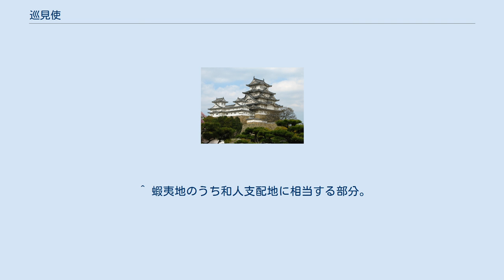巡見使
巡見使（じゅんけんし）とは、江戸幕府が諸国の大名・旗本の監視と情勢調査のために派遣した上使のこと。
大きく分けると、公儀御料（天領）及び旗本知行所を監察する御料巡見使と諸藩の大名を監察する諸国巡見使があった。
 江戸幕府においては元和2年（1616年）の元和軍役令を制定して、大名・旗本に軍役・奉仕の義務付けを行ったが、この体制の維持のために旗本は職務による例外を除いては江戸常駐（定府）を命じ、大名には寛永12年（1635年）には、江戸常駐の代替として参勤交代制の導入（武家諸法度改正）を行った。
巡見使は旗本のこうした軍役・奉仕義務を行うための政治的・軍事地盤をそれぞれの知行で確立できているかを幕府側が直接確認することを目的として導入されたものであり、参勤交代とは対として考えられていた。
 元和元年11月19日、徳川家康は武家諸法度・一国一城制が遵守されているかを確かめるために、3年に1度諸国の監察を行う「国廻り派遣」の方針を打ち出したが、会津地方への監察が1度行われたのみに終わった。
8年後の元和9年（1623年）に、徳川秀忠は豊後国に配流された甥（娘婿）松平忠直の状況視察を目的として「国目付」を派遣しているが、これも「国廻り派遣」の1種であった。
本格的な派遣再開は徳川家光が親政を始めて1年後の寛永10年1月6日（1633年）に慶長日本図の校訂を理由として「国廻り派遣」を行うことを決め、2月8日に、小出吉親・市橋長政・溝口善勝・小出三尹・桑山一直・分部光信の6名の譜代大名格を正使として各地に派遣したのが最初とされている。
この際には副使として使番・小姓組あるいは書院番に属する旗本からそれぞれ1名ずつが付けられた。
彼らは地図の校訂を行うと同時に当時既に構想されていた参勤交代実施時の大名行列のルートを確認する意図があったとされている。
 その後、再びこの制は途絶えていたが、徳川家綱の代に入った寛文4年4月5日に全ての大名に対して領知朱印状が交付され（寛文印知）、同年に宗門改が全ての領主に対して義務付けられた。
それらの実施状況を確かめる事を名目として寛文7年閏2月18日に諸国巡見使の制が導入されたのである。
 寛文7年の制によれば、責任者を若年寄としてその指揮監督にあたり、若年寄の支配下にあった使番1名を正使、同じく小姓番と書院番からそれぞれ1名ずつを副使として派遣することとした。
彼らは従者を連れて管轄する諸国の監察を行い、私領（諸藩）及び公儀御料の政治の実態を「美政・中美政・中悪政・悪政」などと格付けした他、キリスト教禁止令などの幕府法令の実施状況、領内の物価や相場、船舶や海防についてなどを調査した。
 続いて徳川綱吉が将軍職についた翌年の天和元年（1681年）にも諸国巡見使が派遣され、以後新将軍が就任してから1年以内に巡見使発遣令と実際の発遣が行われることとなった。
また、全国を8の区域に分割して管轄区域を定めた。
以後、幼少で没した徳川家継を例外として、寛文・天和の制度に則って将軍の代替わりの恒例行事として制度化された。
 なお、寛文7年の巡見では、実際に島原藩の高力隆長が改易処分にされるなど、「悪政」と評価された大名には処罰の可能性があり、各藩ではこれを強く恐れた。
そのため、諸藩は巡見使の機嫌を取ることに気を配り、巡見使に対して過度とも言える接待が行われて巡見使が通過する村々に対して負担が命じられた。
更に「巡見扇」などと呼ばれる想定質疑集も作成されるなどした。
更に幕藩体制においては幕府の方針に違反しない限りは藩に対しては一定の自主性が認められていたため、巡見使の監察にも限度があった。
 寛文の巡察以後、徳川家慶の天保9年（1838年）まで計8回行われた。
だが、徳川家定の時には黒船来航や災害などを理由に安政4年（1857年）まで延期されたものの、家定の病状悪化（翌年死去）によって派遣されず、徳川家茂の時には文久2年（1862年）まで同様の理由で延期されたものの、同年の文久の改革によって参勤交代が一時停止された事を受けて、11月29日にこれと対として考えられていた巡見使発遣の見合わせが決定された。
そして徳川慶喜の就任翌年である慶応3年9月21日に国内の混乱と諸藩の疲弊を理由に巡見使そのものの停止が決定されたのである。
それからわずか1ヶ月後に大政奉還が行われる事になる。
 ここでは将軍就任後に諸国巡見使の発遣令が出された日及び実際の発遣年を掲げる。
 当初は諸国巡見使が公儀御料（天領）の巡見も行っていたが、寛文11年（1671年）に関東地方...